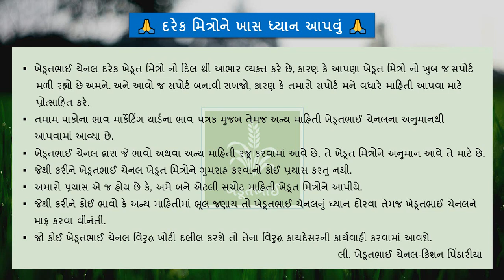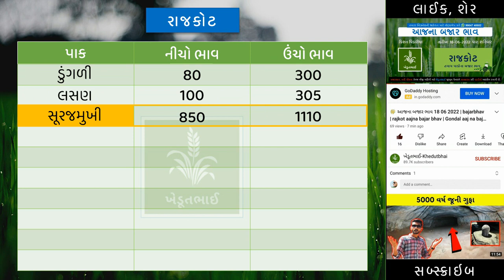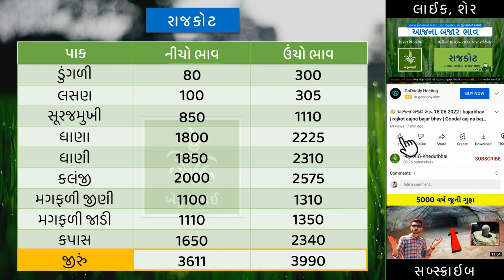🌾 આજના બજાર ભાવ 28 06 2022 | bajarbhav | rajkot aajna bajar bhav | Gondal aaj na bajarbhav